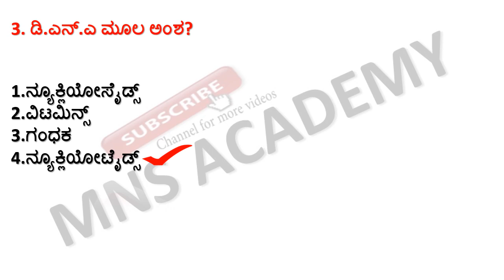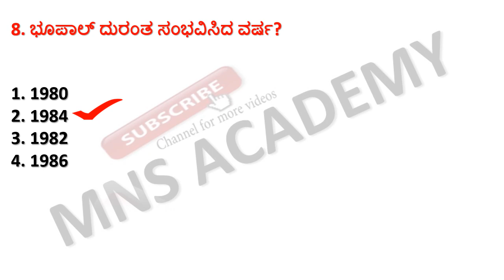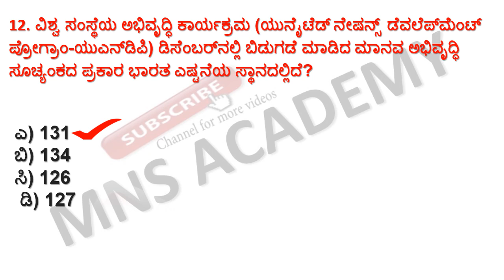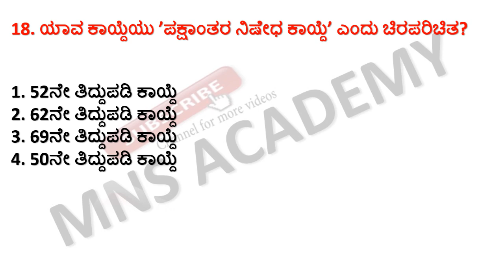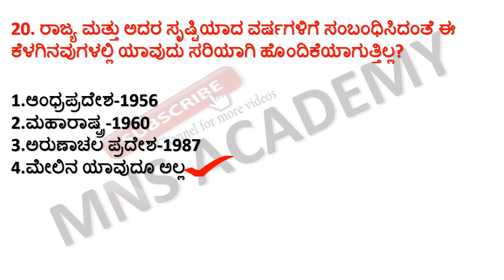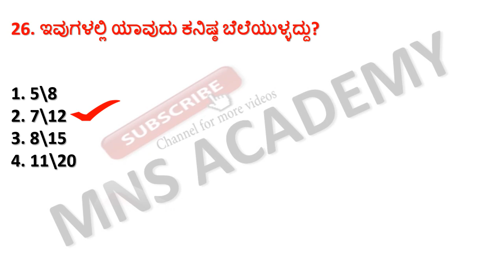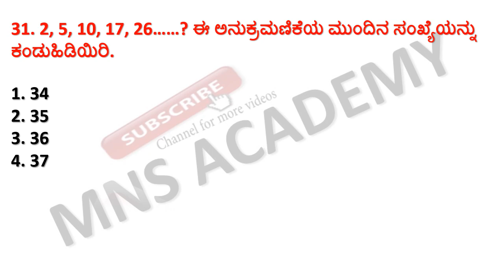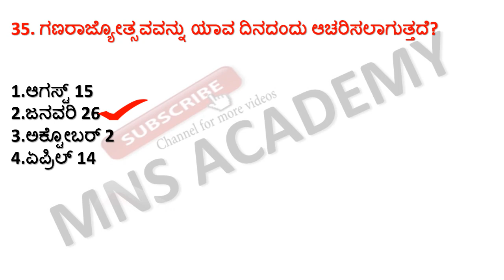MOST REPEATED GK QUESTIONS FOR ASSISTANT PROFESSOR / FDA /SDA / PSI / PC / KPSC GROUP C /ALL EXAMS